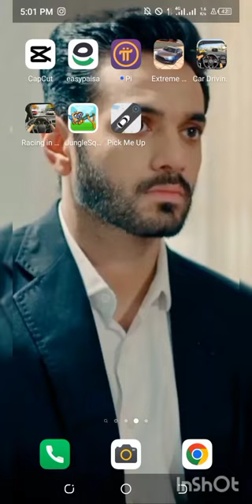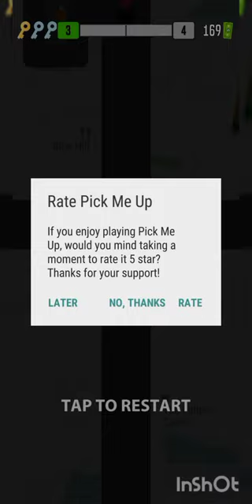LET'S LEARN HOW TO PLAY PICK ME UP GAME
LET'S LEARN HOW TO PLAY PICK ME UP GAME | PICK ME UP